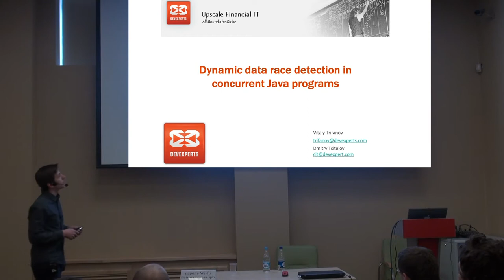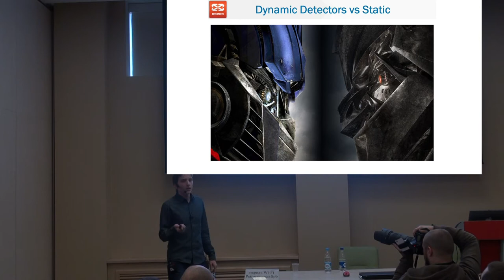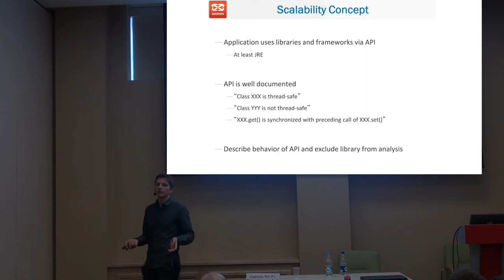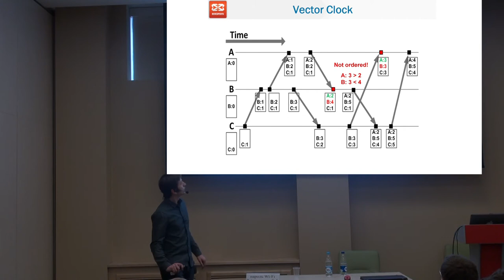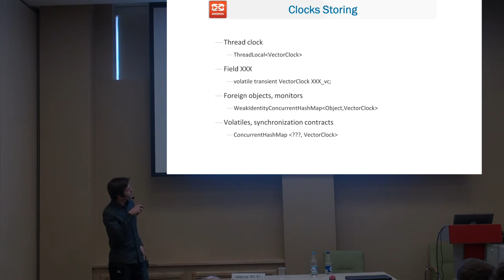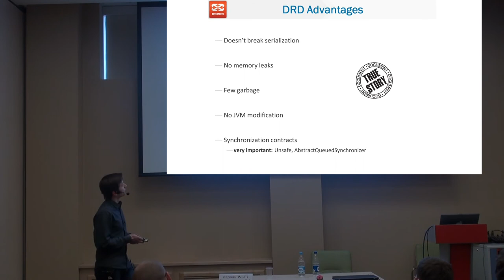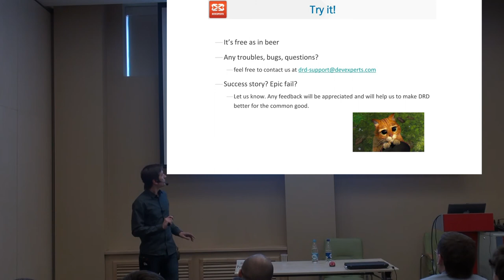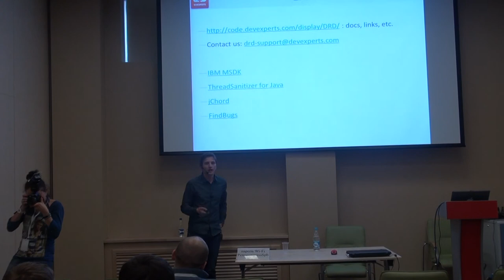Виталий Трифанов и Дмитрий Цителов — Динамическое обнаружение гонок в многопоточных Java-программах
. . . . Конференция JPoint 2013
Виталий Трифанов и Дмитрий Цителов, Devexperts — Динамическое обнаружение гонок в многопоточных Java-программах
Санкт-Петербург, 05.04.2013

Состояния гонки относятся к наиболее частым и неприятным ошибкам многопоточного программирования. Они возникают, когда несколько потоков несинхронизированно обращаются к общему участку памяти. Гонки очень сложно обнаружить вручную на всех этапах разработки ПО — их проявления обычно не видны сразу, а возникают они крайне редко, при очень специфическом чередовании операций в потоках. Гонки приводят к повреждению глобальных структур данных и ошибкам в работе программы, поэтому необходимость в инструменте автоматического обнаружения гонок чрезвычайно высока. В докладе мы расскажем о нашем опыте разработки детектора гонок:
 - Как искать гонки в программах
 - Как эффективно внедриться в ход работы Java-программы
 - С какими принципиальными техническими трудностями мы столкнулись
 - Как справиться с большим объемом данных